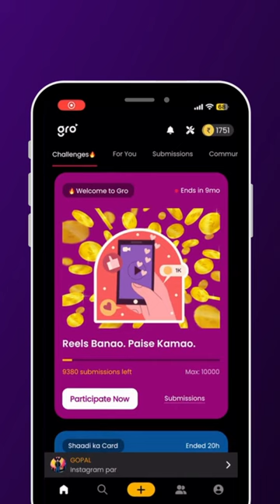How to earn via gro? Win upto Rs 5000 | Content Creators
Looking to up your creator game and start earning some real cash?

Look no further than gro!

As a video creator on Gro, you can:

✔ Make money by completing challenges
✔ Connect with brands and businesses
✔ Get discovered by new audiences
✔ Grow your following and engagement
✔ Become an influencer in your field

🔥 How do I participate in a challenge? 🔥

★ Connect your Instagram account
★ Select a challenge to participate in
★ Follow the rules mentioned
★ Stand a chance to win participation and winning prizes up to Rs. 1,00,000 🤑

It's easy and simple. By completing challenges and growing your fan following, you can unlock exclusive features that will help you take your career to the next level.

🔥 Are the payments instant?🔥

Yes, of course!! Once the content is approved and passes all checks, the prize money will be instantly credited to your wallet. 💸

🔥 Can I connect with other creators? 🔥

★ Gro is a great way to connect and chat with other creators
★ You can find influencers across all social media platforms, including Instagram, YouTube, and Moj.
★ Collaborate with others, and grow your audiences together
★ Network, learn about the latest trends, and get tips and advice from influencers

🔥 What tools are available to help me grow my following? 🔥

★ Gro provides AI tools that help you grow your Instagram and YouTube following
★ You find the best hashtags to use, generate ideas for your next video and even write a caption.
★ You can increase your views, followers and engagement.

🔥 Will gro help me become an influencer?🔥

Yes, yes, and YES! 🤩

You can start your journey to becoming India's next big influencer and earn money through your videos.
Connect with brands, get discovered by new fans, and collaborate with other influencers.

So what are you waiting for? Start your journey to becoming an influencer today!